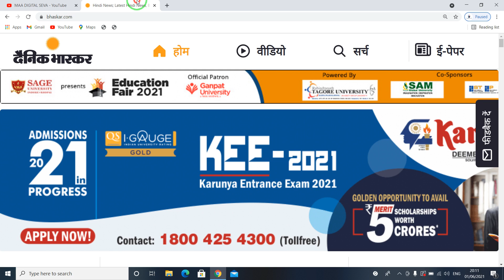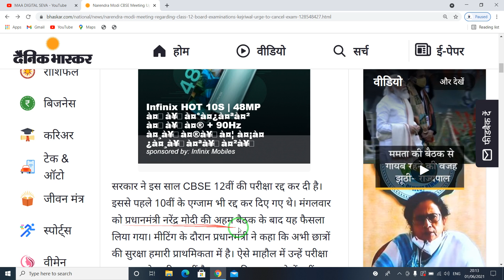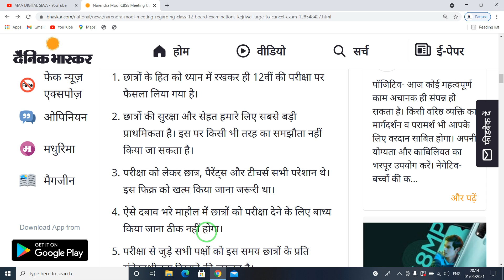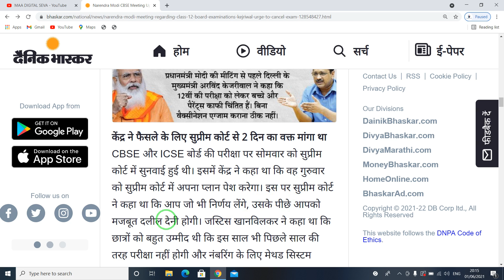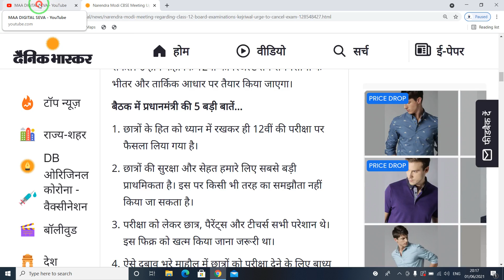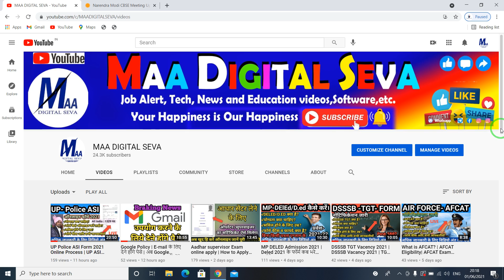Braking News | 10वी के बाद 12 वी की भी परीक्षा हुई रद्द | 12th board exam canceled | CBSE Board 12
12th cbse exam 2021 cancelled tamil,
12th cbse exam cancelled in tamil,
cbse 10th 12th exam cancelled